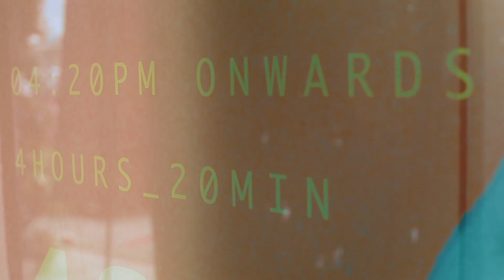When Brotherhood Begins Sale Event 2018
Our mid-year sale event at the Stoned & Co. Flagship Store, SS15 Subang Jaya